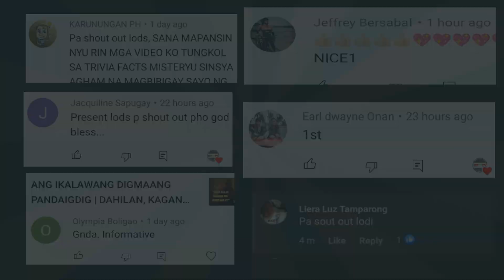ANG PAGLALAKBAY NI MIGUEL LOPEZ DE LEGAZPI SA PILIPINAS | ANO NGA BA ANG NAGAWA NIYA SA PILIPINAS?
ON THIS DAY: February 13, 1565
ANG PAGLALAYAG NI MIGUEL LOPEZ DE LEGAZPI SA PILIPINAS